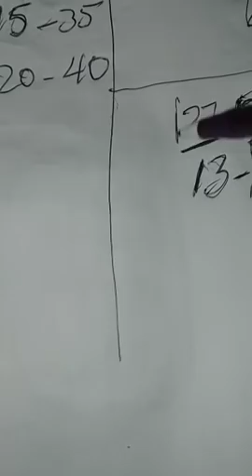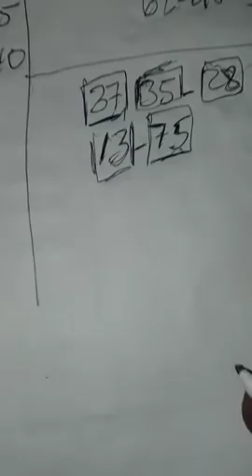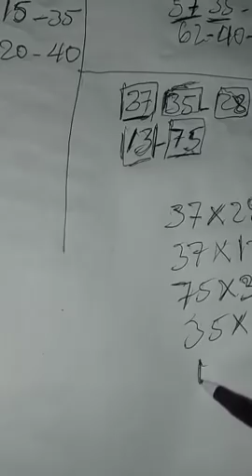Men 3 boul ki cho pou aswe a kise 21 Decembre 2021 an bingo 20